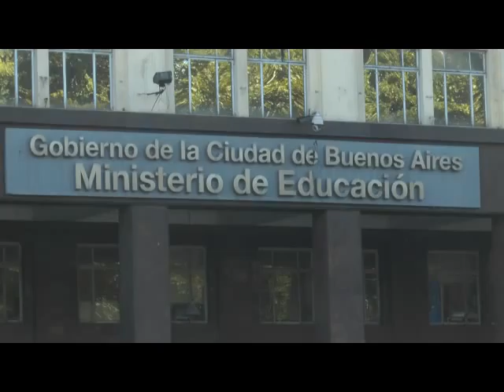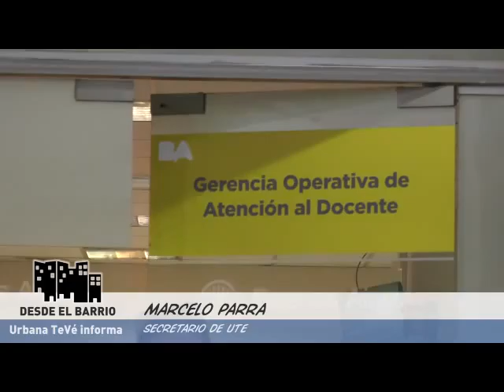Urbana Tevé - Cierre de programas educativos en la cidad